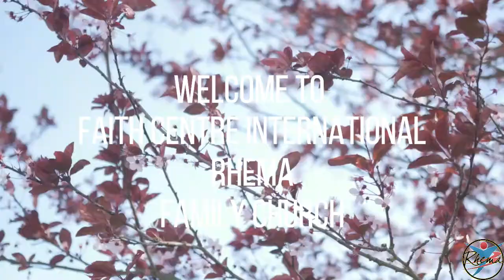Coming Through The Process